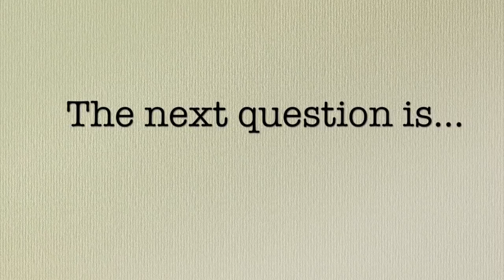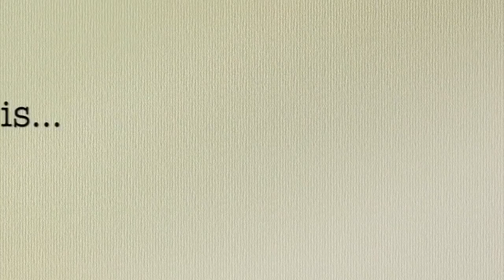How are you?､You're welcome など、基礎フレーズの自然な発音！第ー回目の質問コーナー！《サマー先生の英語発音講座#11》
特別企画、サマー先生の質問コーナーです！皆さんいつも沢山のコメントをありがとうございます。今回は、いくつかの質問をピックアップしてお答えしました🤗

【✨無料Mp3🎧✨】発音・シャドーイング・リスニング練習用音声ファイルをたくさん用意しています！無料ダウンロードはこちらからどうぞ！

👩‍🏫 サマー先生とのマンツーマンコーチングやオンラインセミナー